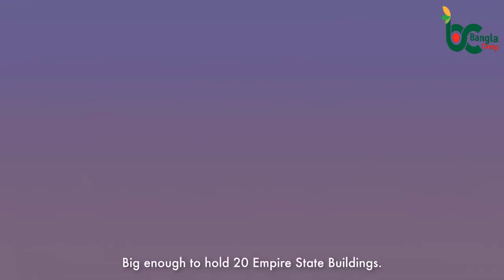Amazing The MuKaab World’s First Immersive, Experiential Destination, A Gateway to Another World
The MuKaab (New Murabba): World’s First Immersive, Experiential Destination, A Gateway to Another World নতুন বিস্ময়, 400-Metre Cube-Shaped Skyscraper

TheMukaab will be the world’s first immersive, experiential destination. Large enough to hold 20 Empire State Buildings, the global icon will feature innovative technologies to transport you to new worlds.

Introducing the new horizon for Riyadh. A new icon. The MUKAAB. The world's first immersive experiential destination. A Gateway to another world. Step inside and it's unlike anything you've ever seen. At a scale that's unprecedented. Big enough to hold 20 Empire State Buildings. Where you and those around you enter a new reality, transport you to Mars one day and magical worlds the next. Where your retail experience is completely reimagined and hospitality, leisure and entertainment reach new levels. All in breathtaking, ever-changing environments. This is the new face of Riyadh. Experience a new horizon.

The Mukaab: Huge cube city planned in Saudi Arabia
মুকাব: সৌদি আরবে বিশাল কিউব সিটির পরিকল্পনা করা হয়েছে

Saudi Arabia’s Public Investment Fund has unveiled plans for its latest mega-project – a 400m tall and 400m wide cube city called The Mukaab.
সৌদি আরবের পাবলিক ইনভেস্টমেন্ট ফান্ড তার সর্বশেষ মেগা-প্রকল্পের জন্য পরিকল্পনা উন্মোচন করেছে - একটি 400 মিটার লম্বা এবং 400 মিটার চওড়া কিউব সিটি যার নাম দ্য মুকাব।

The building, which the Public Investment Fund claims would be large enough to hold 20 Empire State Buildings, will be the centrepiece of a new downtown in Riyadh.

It is part of the wider New Murabba project announced by Crown Prince Mohammad bin Salman bin Abdulaziz. The New Murabba Development Company will oversee the project.

The Mukaab promises to be one of the largest built structures in the world. Inspired by the modern Nadji architectural style, its developers claim that it will be able to offer “ever-changing environments” using digital and virtual technology to create holographics.

The cube will enclose a tower on top of a spiral base and a structure featuring 2 million sq m of floor space that will be a hospitality destination with retail, cultural and tourist attractions. It will also feature residential and hotel units, commercial spaces and recreational facilities.

The wider New Murabba project will feature green areas and walking and cycle paths to promote healthy lifestyles. It will also be home to a museum, technology and design museum, theatre, and more than 80 entertainment and cultural venues.

A visual of the Mukaab in the New Murabba downtown area
A visual of the Mukaab in the New Murabba downtown area (Image courtesy of Saudia Arabia PIF)
It will sit at the intersection of King Salman and King Khalid roads to the north west of Riyadh, over an area of 19 sq km. The plan involves building 104,000 residential units, 9,000 hotel rooms, 980,000 sq m of retail space, and 1.4 million sq m of office space. There will also be 1.8 million sq m of space dedicated to community facilities.

New Murabba promises living, working and entertainment spaces within a 15-minute walking radius, with a 20-minute drive to the airport.

The entire project is due for completion by 2030.

ستعمل شركة تطوير المربع الجديد على بناء أيقونة المكعب ليجسد رمزًا حضاريًا عالميًا لمدينة الرياض، يضم أحدث التقنيات المبتكرة، ومزايا فريدة تعد الأولى من نوعها، حيث سيصبح أحد أكبر المعالم على مستوى العالم.

المكعب؛ بوابتك لعالم آخر.

Address: RRQC3207, 6761 عبدالملك عبدالشكور, 3207, Riyadh 13533, Saudi Arabia

The Mukaab
mukaab
watch mukaab
New Murabba
new murabba
the mukaab in riyadh
saudia
saudi arabia

The Mukaab
watch mukaab
New Murabba
new murabba

banglacamp
bangladesh
bangla
bengali
bangladeshi
banglavlog
bengalivlog